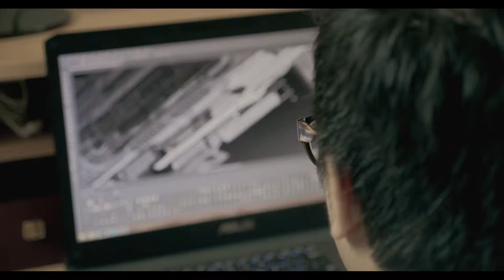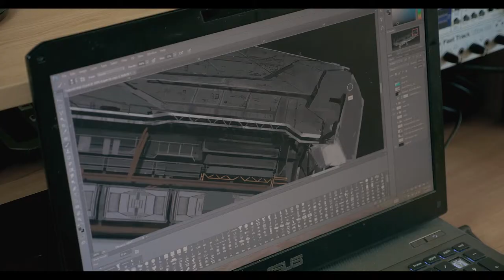Novus Eden | Fundraising - Concept Artist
We are an international team of highly dedicated individuals with diverse backgrounds, who have come together to create our first Indie game. Our experiences vary from starter to extremely professional and already have experience in the game industry. That being said, the majority of us not only have a family, full time job, but we also freelance, stream on twitch.tv and work on developing our game on the side to help support our family and build a shared dream.

For the past five months, we all have been working around the clock (many a times, through the nights into the mornings) to create the foundation of our Indie game, beginning with the concept of the protagonist, the spaceship, formulating the programming codes for the game play, the creatures, the weather elements, creating and designing our website, the UI interface, starting up and adding to the art book and so much more!

We have multiple milestones and goals to reach, one of the many is being able to fund next year's team travel to PAX East and GDC in 2016, to present our game to the thousands of attendees.

We are seeking support from individuals who appreciate video games, the devotion and sacrifices put into building a game. We want to thank you in advance and let you know how greatly your generosity will impact not only our lives, but the lives of our families as well. If you would like to see more of our work or check up on our progress for consideration, we would love to share our dream with you! Check us out at our streaming channel where we are actively developing the game!